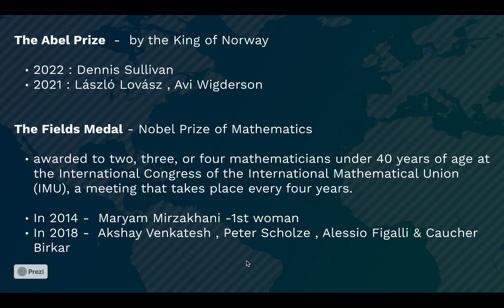Abel & Fields - CA P 6